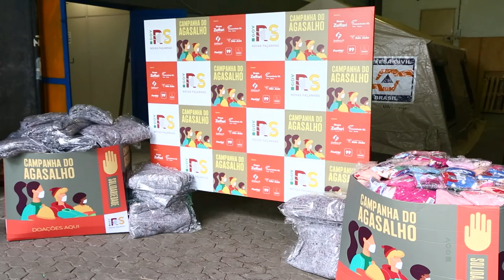Campanha do agasalho recebe doação do Sindifisco/RS